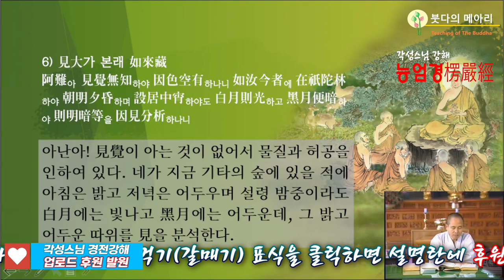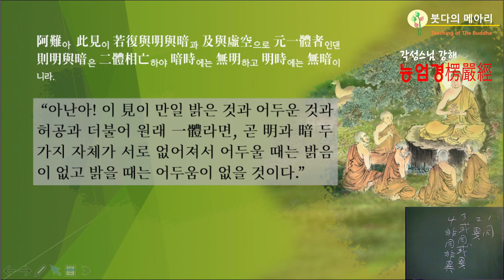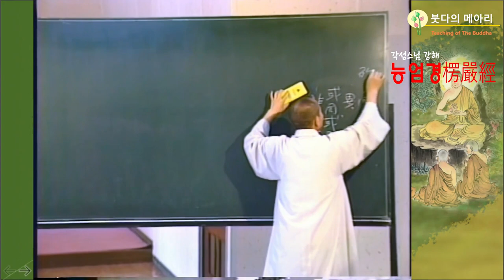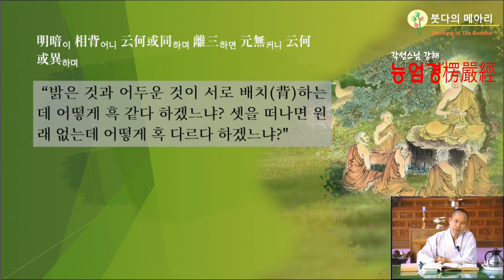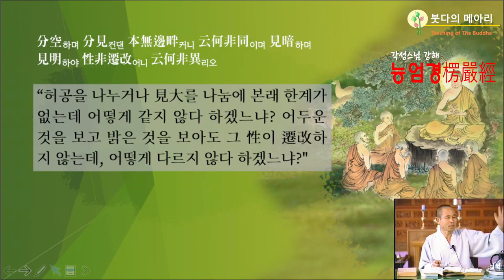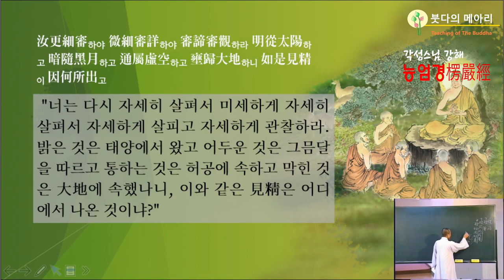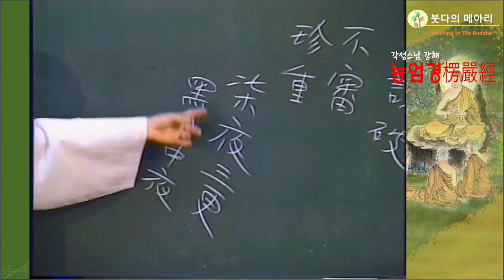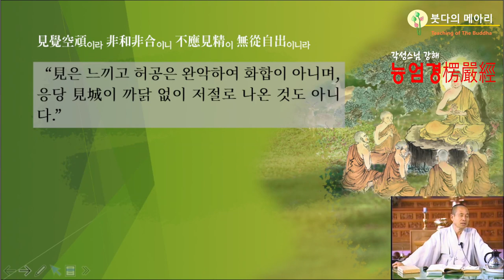각성스님 강해_능엄경 제104강 / 허공과 물질계를 봄으로써 견각(見覺)이 존재한다